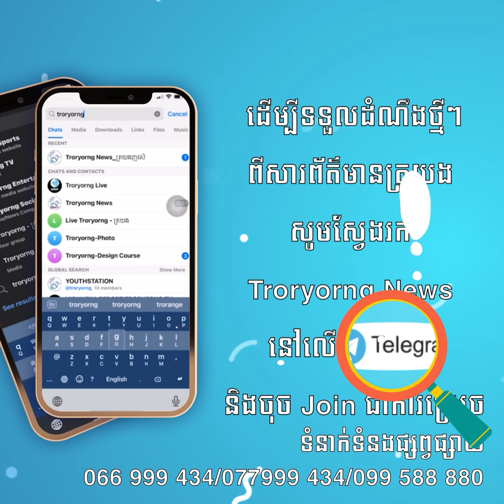ឡាវ ជាប្រទេសទី៣ នៅអាស៊ាន ជួយធ្វើម្ចាស់ផ្ទះឱ្យកូរ៉េខាងជើង ក្នុងវគ្គជម្រុះ World Cup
ឡាវ ជាប្រទេសទី៣ នៅអាស៊ាន ជួយធ្វើម្ចាស់ផ្ទះឱ្យកូរ៉េខាងជើង ក្នុងវគ្គជម្រុះ World Cup បន្ទាប់ពីកម្ពុជា និងថៃ